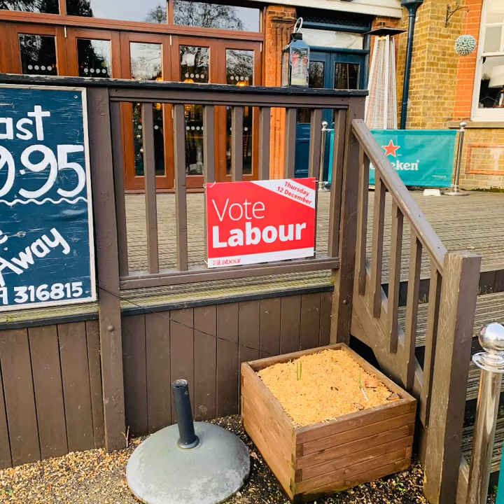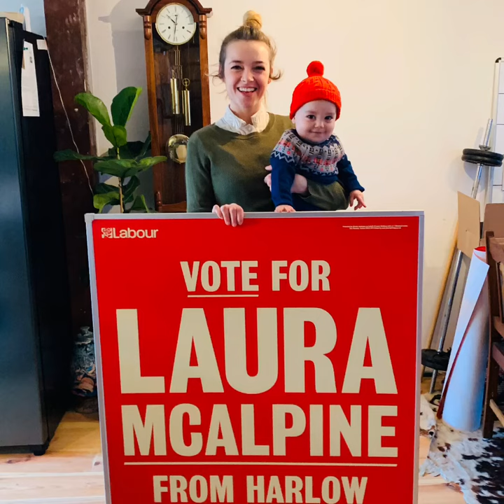General Election 2019 - Laura 4 Harlow